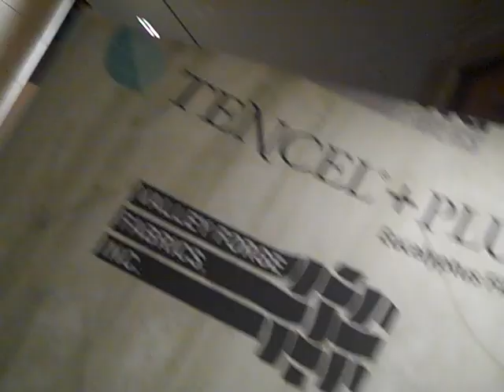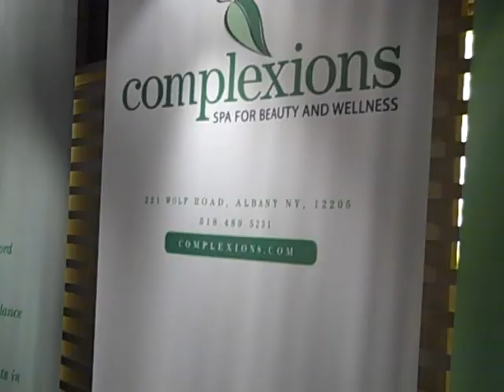ECO-LUXE 2009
Took our Flip camera to the recent Eco-Luxe press event at Rouge Tomate in NYC, where luxury and eco were rumored to meet.